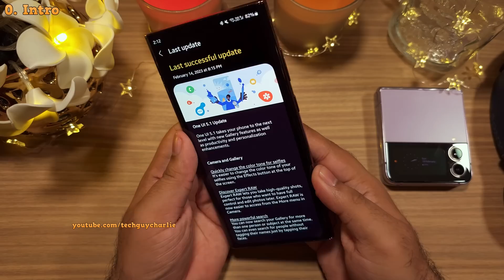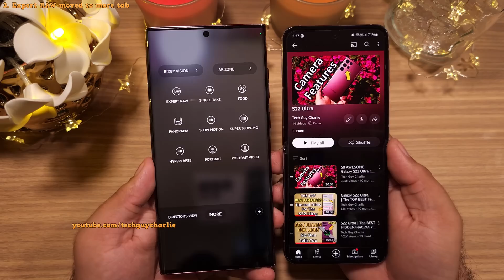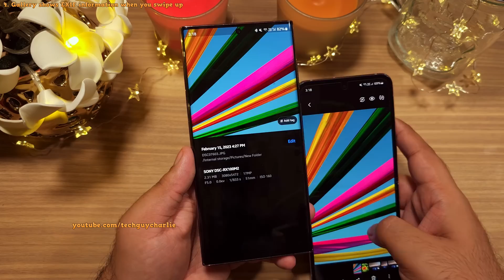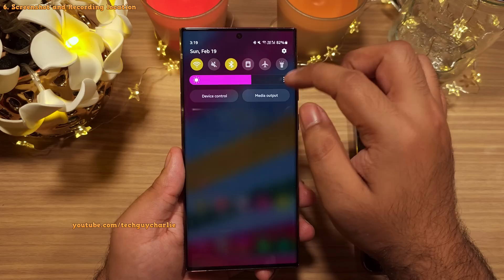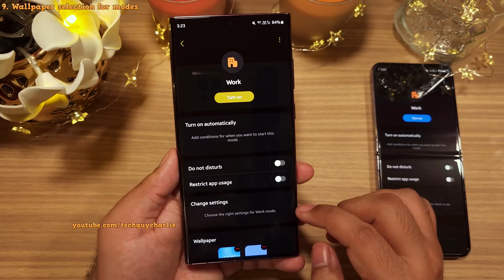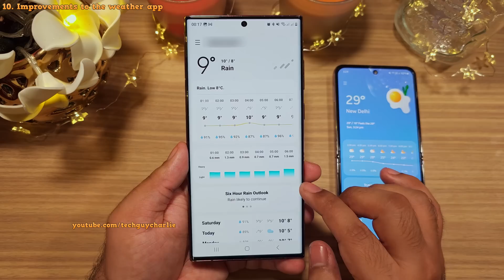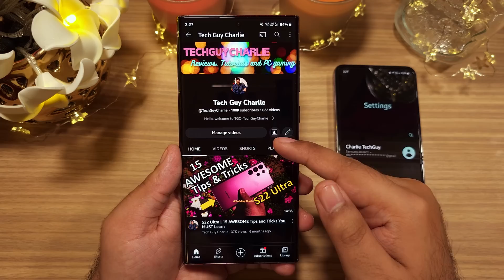Top 10 Awesome One UI 5.1 Features And Changes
This video covers new features and improvements the ONE UI 5.1 update brings to the Samsung Galaxy S23 Ultra and the S22 Series.
Chapters:
0. Intro: 0:00
1. New Battery widget: 0:16
2. Selfie Color tone: 0:54
3. Expert RAW moved to more tab: 1:30
4. Gallery shows EXIF information when you swipe up: 1:59
5. Improvements to Remaster Photo: 2:15
6. Screenshot and Recording location: 2:52
7. Maximize pop-up window with a swipe: 3:15
8. Access most used apps in split screen: 3:52
9. Wallpaper selection for modes: 4:22
10. Improvements to the weather app: 5:02
11. Suggestions in settings: 5:26